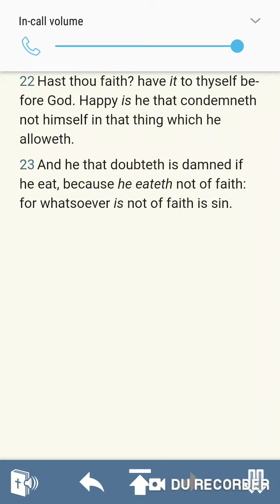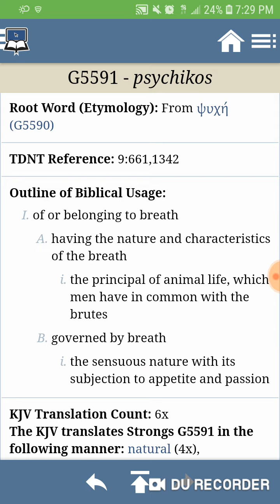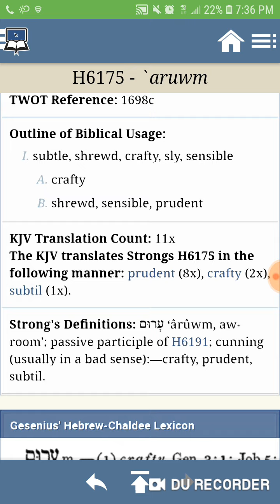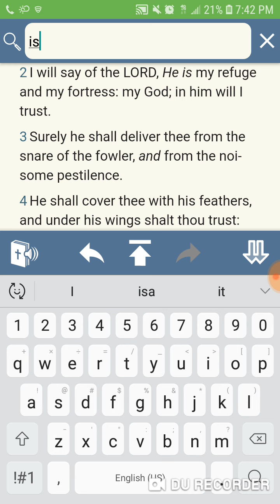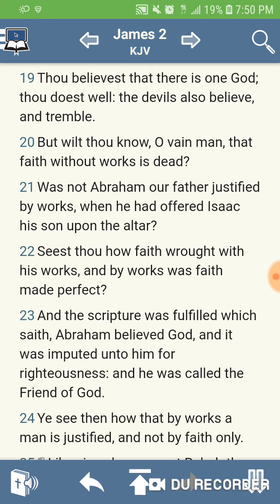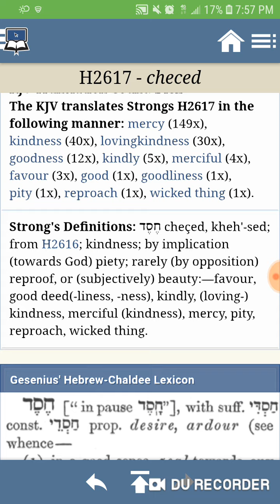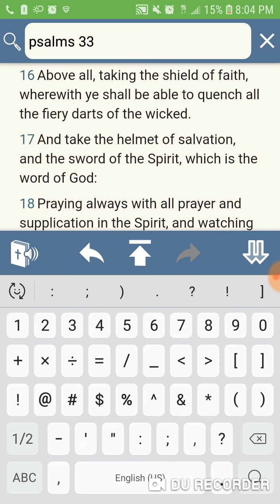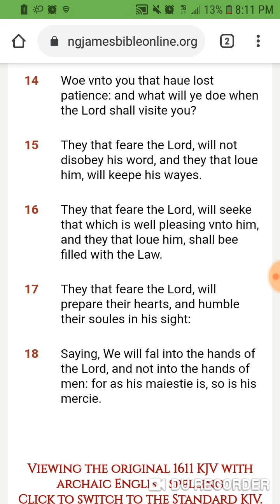Faith is our protection!!!!